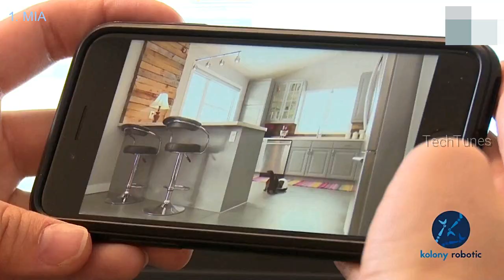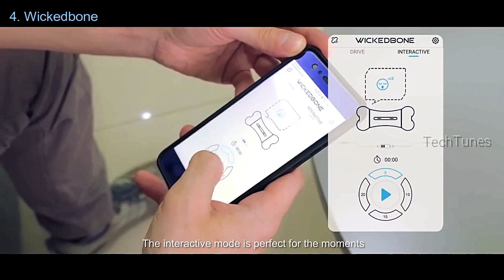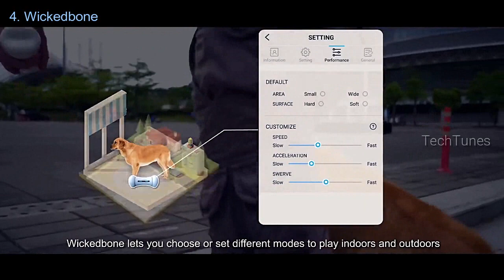Cool 5 Home Robots You Must Have To Live Better || TechTunes Robot #01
1. MIA, THE ROBOT THAT PLAYS WITH YOUR PET

2. Everybot RS700 : Ultimate Robot Mop Cleaner
Stop with the old way of cleaning your floors. Make your life simple and easy by using Everybot RS700, your ultimate cleaning robot.

3. PEDDY - The Versatile Interactive Robot for Your Pet
PEDDY is a pet companion robot that feeds, entertains, and connects you to your pet when you're not at home.

4. Wickedbone, World’s First Smart & Interactive Dog Toy

5. iRobot Looj 330 Gutter Cleaning Robot